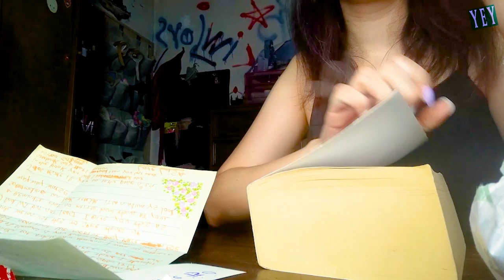Funniest Unboxing Fail - Gift Surprise with Letter for Birthday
This time it's a surprise gift for the birthday.

Note: All visual content in this video is 100% owned by YesEpicYes. Please do not reproduce, reuse or reupload our content without written permission from us.